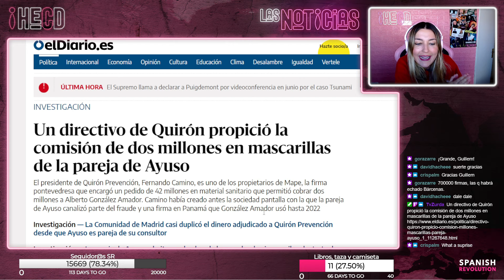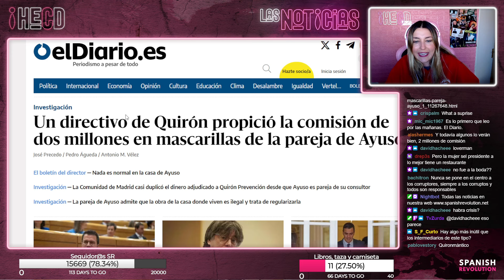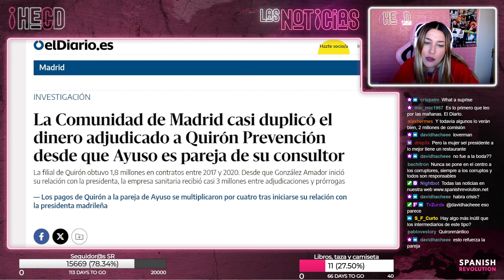La comisión de 2 millones en mascarillas de la pareja de Ayuso, Alberto González Amador con Quirón